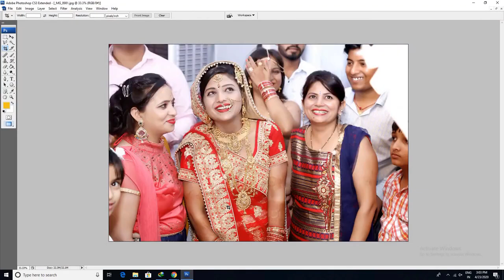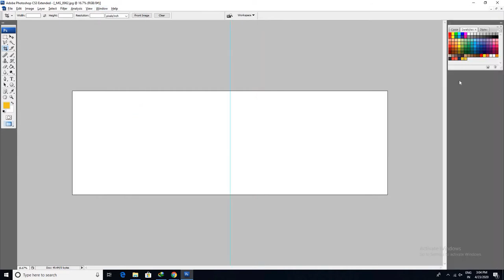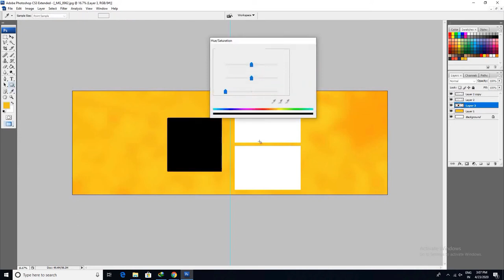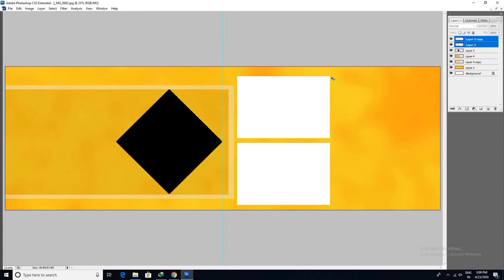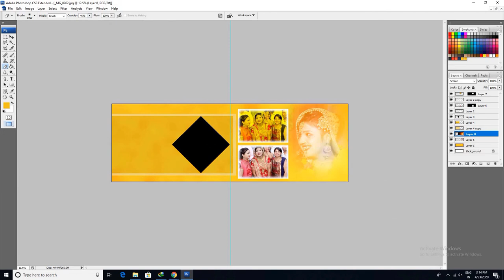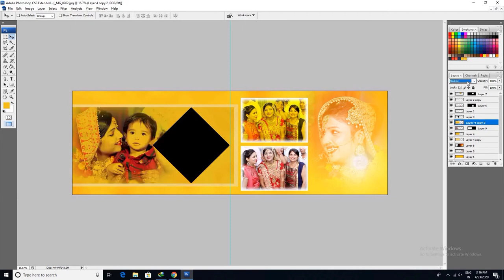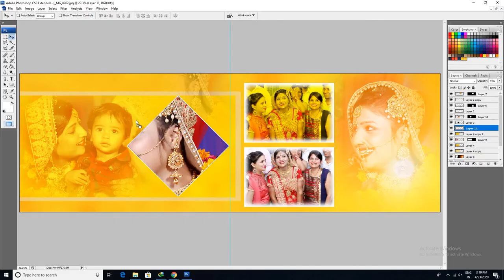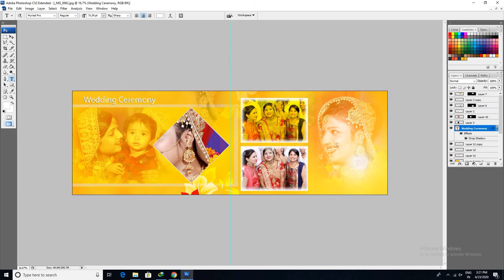photoshop cs3 , wedding album inner sheet design 2024 Hindi , photoshop tutorial